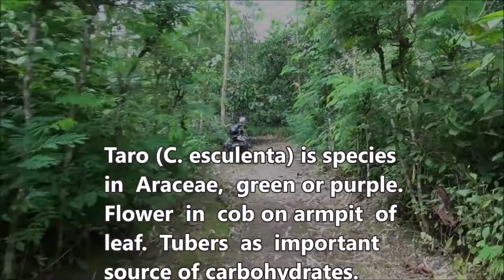Taro (Colocasia esculenta) - part 3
Dlium Talas or taro (Colocasia esculenta) is a plant species in Araceae, 0.4 to 1.5 m high, has no stem and is not woody, waxy leaves, important tuber producers where corm that grows underground is a source of carbohydrates and cultivated since ancient times.

C. esculenta has 2-5 leaves with green stems, dark green or purplish stripes, 23-150 cm long and the base is a midrib. Leaves have a size of 6.60x7.53 cm, round eggs, oval with tapered ends, sometimes purplish in color around the stalks, waxy and rounded base.

The flower comes in the cob on the armpit of the leaf and has a stem for a length of 15-60 cm. The sheath has a length of 10-30 cm consisting of two parts where the top is longer, yellow orange and fall out. Male cob is yellow, fruit is green and 0.5 cm in diameter. Bobbin-shaped seeds and grooved longitudinally.

Taro is grown for tubers as an important source of carbohydrates. However, these tubers contain itchy sap, so they must be cooked before consuming them. Tubers can be processed by steaming, boiling, baking, frying, or processed into flour, porridge, cakes, pasta and fermented to produce pudding.

Taro has a sweet, spicy and neutral taste. Bulbs, leaves and petioles contain flour, villose, polyphenols and saponins. Tubers are used for anti-inflammation and reduce swelling. The leaves and stems are astringent.

Kingdom Plantae
Phylum Tracheophyta
Subphylum Angiospermae
Class Liliopsida
Order Alismatales
Family Araceae
Subfamily Aroideae
Tribe Colocasieae
Genus Colocasia
Species: Colocasia esculenta
Subspecies: Colocasia esculenta ssp. antiquorum, Colocasia esculenta ssp. esculenta

Location: Pasrujambe, Lumajang Regency, East Java Province, Indonesia.

Aryo Bandoro